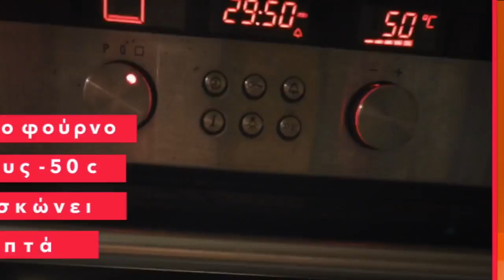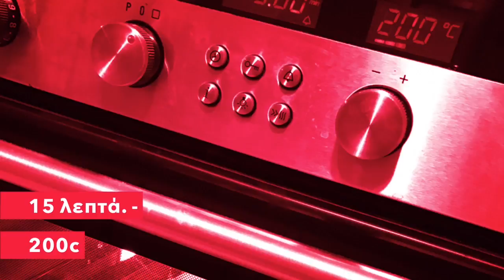Λαγάνα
Adore food and not only